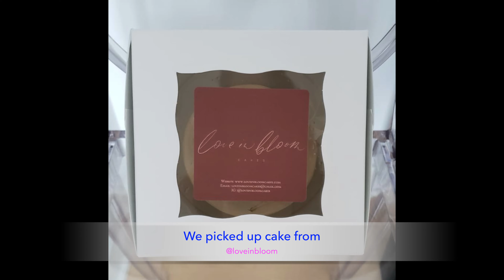Baby Shower For Our Sister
We make some deliveries for our sister's virtual baby shower. Thank you to all the vendors who made the day special!